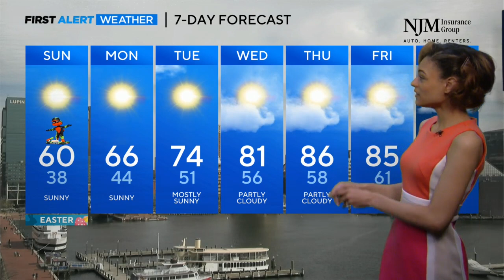Abigail Degler Has You Updated Saturday Forecast